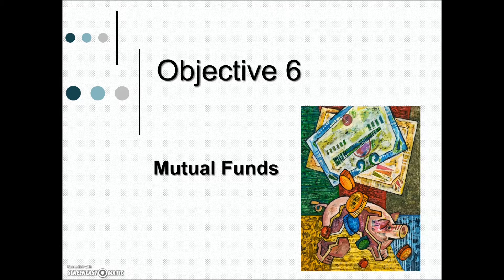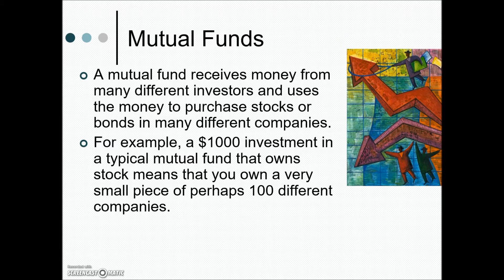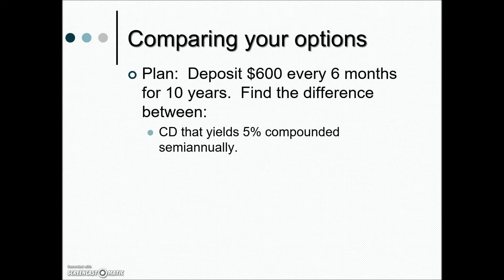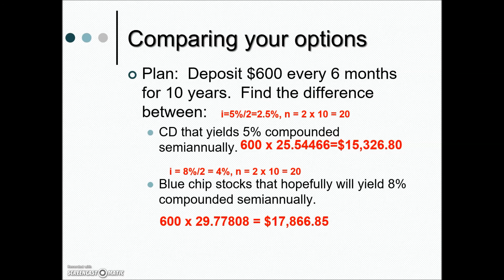Mutual Funds-Math w/ Business Apps, Annuities, Stocks, Bonds Chapter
This video lecture (3 of 3 for this section) will cover mutual funds.

This lecture video, presented by Southwest Tech mathematics instructor Helen Mar Adams, corresponds to our Math with Business Applications course.